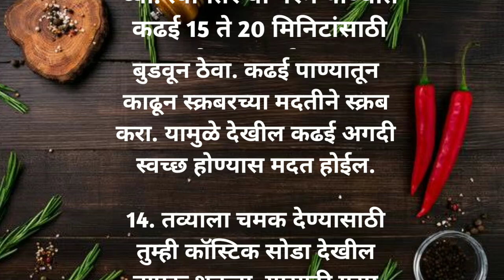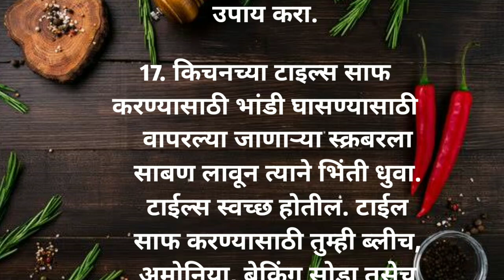घरगुती उपयोगी किचन टिप्स👌| Kichan tips in marathi | cooking tips | cooking tips & tricks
kichen tips
kichen tips and tricks
smart kichen tips
cleaning tips
kitchen tips in marathi
kichen hacks
kitchen tools
useful kitchen tips
 उपयोगी येणाऱ्या किचन टिप्स
 किचन टिप्स
 स्मार्ट किचन टिप्स
 उपयोगी किचन टिप्स
kichan tips and tricks for biggner
cooking tips
cooking hacks
cooking tips and tricks in marathi